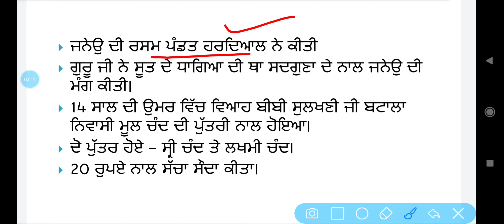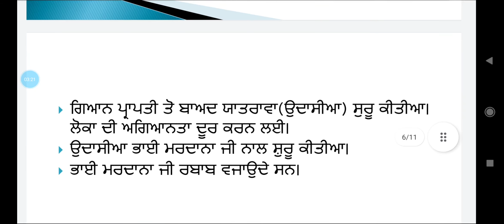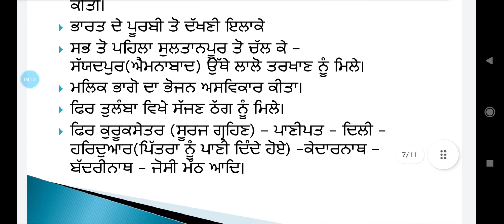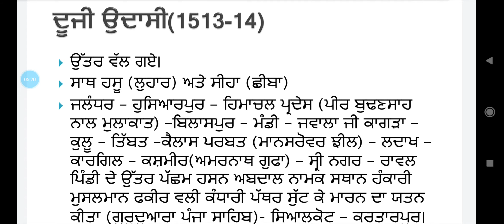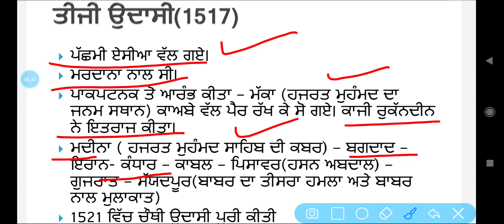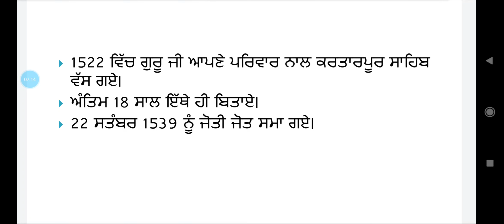shri guru nanak dev ji gk | guru nanak dev ji gk for punjab exam | tet study preparation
tet study preparation
punjab history
guru nanak
history of Punjab
Sikh history
Sikhism
gk in punjab
guru nanak dev ji gk
guru nanak dev ji MCQ
guru nanak dev ji life
guru nanak dev ji bani
guru nanak dev ji compilation
4 udasi of guru nanak dev ji
punjab pcs preparation
punjab master cadre
punjab police preparation
punjab police gk
punjab tet gk
PSTET gk
PSTET preparation
punjab master cadre preparation
punjab pspcl preparation